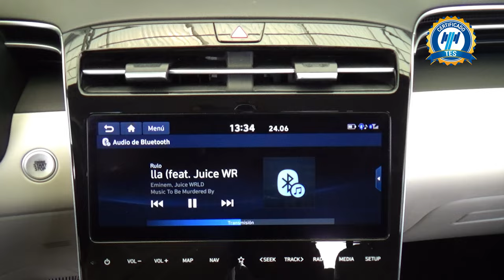Hyundai / Tucson / 2022 - 28320